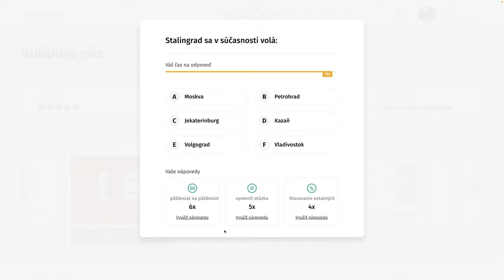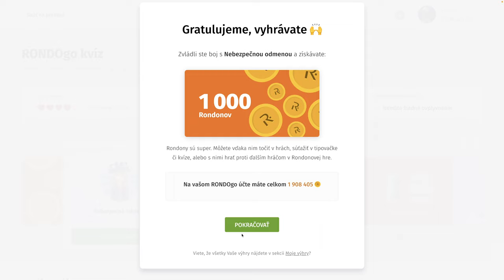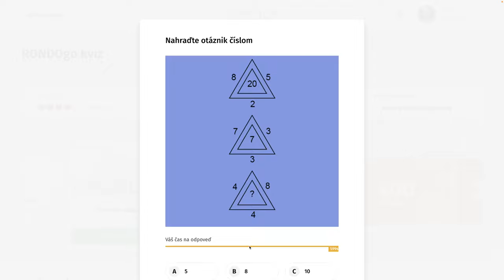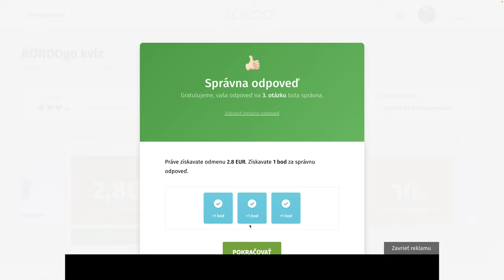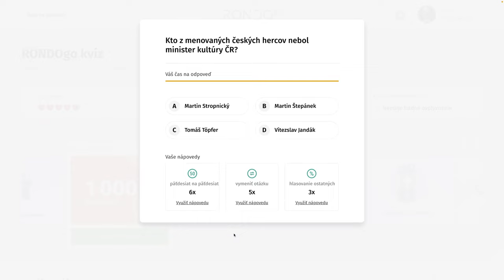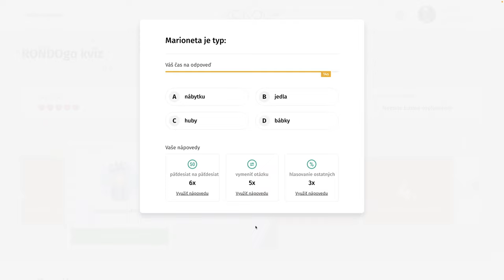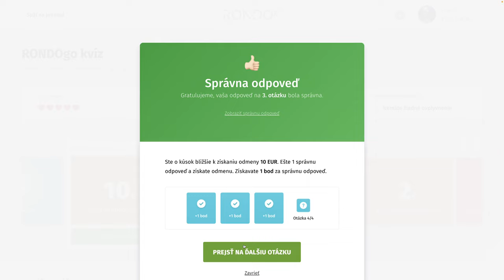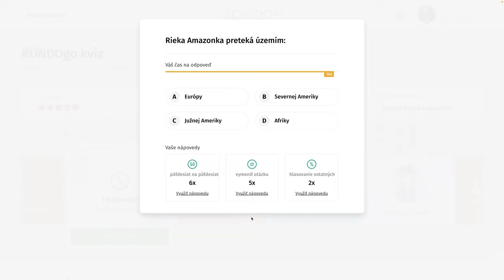RondoGO kvíz - CCCXV